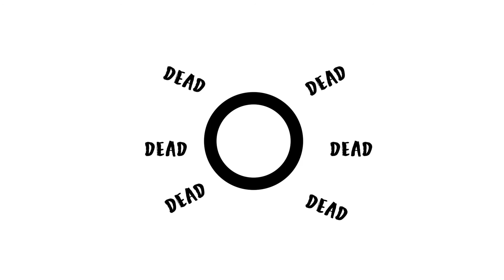DJ Goes in on Ntantu - Pressure | UK Music | HipHop DJ Remix | Doc Jnr Dubplate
I was blessed with a dubplate from the man himself for this one 🙏👑

Put my own flex on it with the drums, samples, and added beats and scratches, it came out like this.

Support Me:
By liking, commenting or sharing my videos.